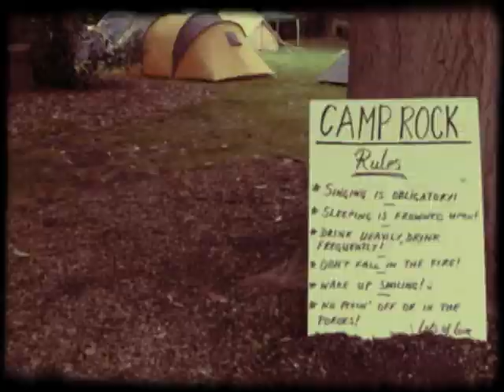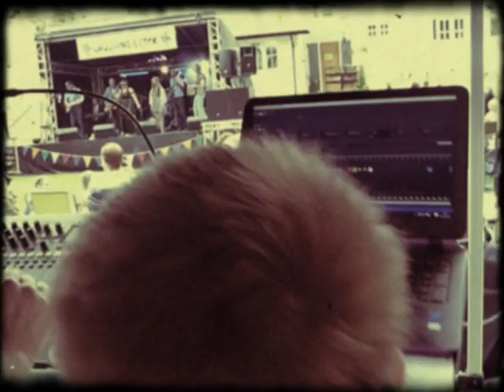Laughing Stock 2015 Highlights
Some highlights (hippie-style) from Laughing Stock Music Festival held on August 30th 2015 in Shepperton, Surrey. Bands performing were:

Grooveline
Mo'Rockan Soul

Thanks to the Jagger family for hosting and organising, Doug & Annie for the sound and light, every band who played, every helper who helped and every person who bought a ticket and came to the festival. Over £7,000 was raised for charity:

!daft! Cover Band
Wedding, Function and Party Cover Band
Berkshire, UK